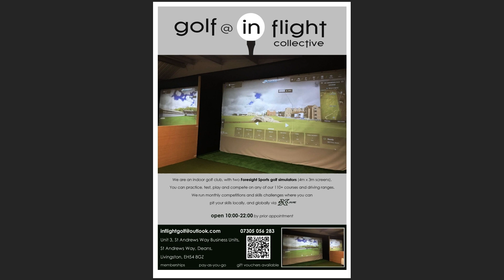in flight golf Emirates Majilis #17 Drive the Green Challenge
can you HIT & HOLD the 17th green at Emirates Majilis in 15 shots or less?
GAME ON!